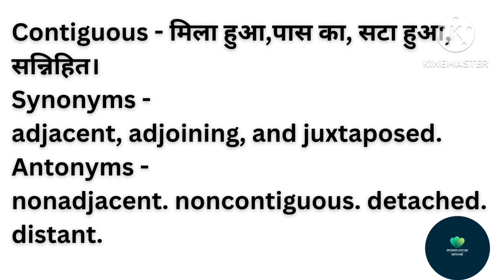CONTIGUOUS(@WorldwideSpokenEnglishByVS Contiguous meaning in hindi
आज हम आपको contiguous word के बारे में बताने जा रहे हैं।

CONTIGUOUS meaning in hindi
Contiguous - मिला हुआ,पास का, सटा हुआ, सन्निहित।
Synonyms -
adjacent, adjoining, and juxtaposed.
Antonyms -
nonadjacent. noncontiguous. detached. distant.
• England is contiguous with Wales.
• England Wales से सटा हुआ है।
• The bruising was not contiguous to the wound.
चोट का निशान घाव से सटा हुआ नहीं था।

contiguous@WorldwideSpokenEnglishByVS